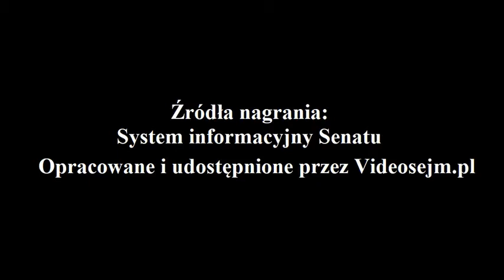Zygmunt Frankiewicz - Ślubowanie - 12 listopada 2019r.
Zygmunt Frankiewicz - ślubowanie - 12 listopada 2019 r.
1. posiedzenie Senatu X kadencji